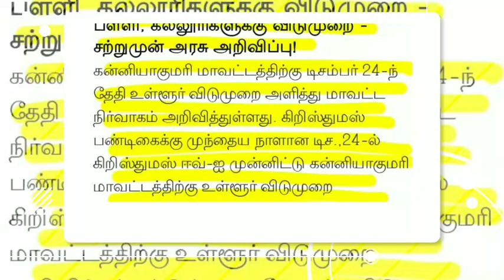TN SCHOOL COLLEGES DECEMBER-24 HOLIDAY TN DISTRICT COLLECTOR OFFICIAL LOCAL HOLIDAY ORDER 🔴 BREAKING